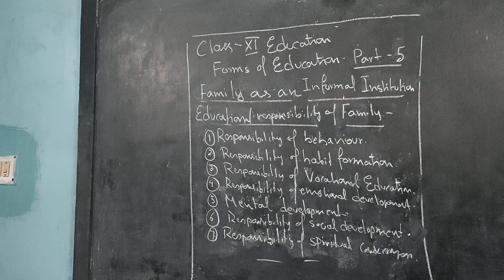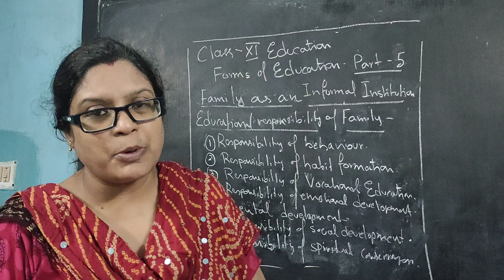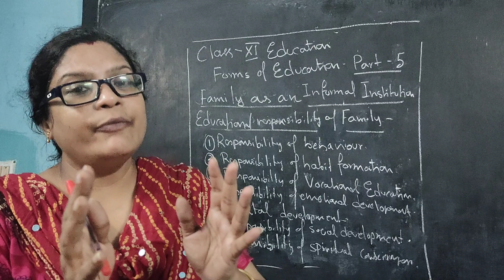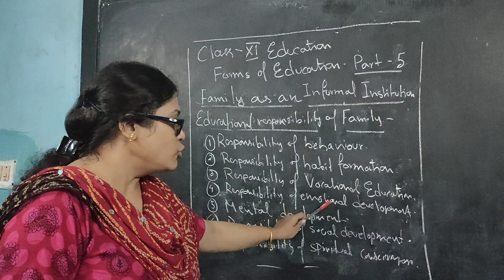Class 11 Education Forms of education part 5(2021)